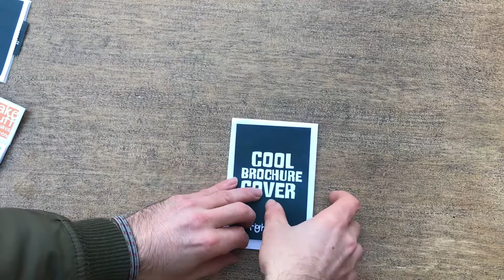Brochure Format Ideas for College Project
In our Professional Practice module we were tasked with creating an authorial artefact to represent our practice. This was my prelim work on a pop-up mailer brochure for my illustration studio called Rightyho.